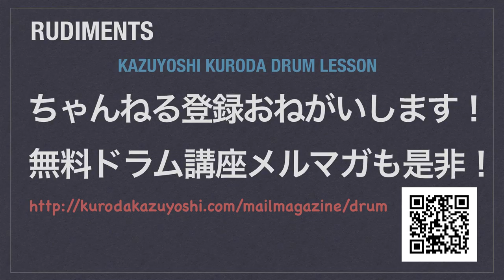ルーディメンツの基礎２ アクセントストローク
ルーディメントの教本を練習するのに欠かせない
基礎の手順と練習方法をあげました。
フルストローク、タップストローク、ダウンストローク、アップストローク
の解説、演奏の時の使い分け、ドラムへの応用を解説しています。